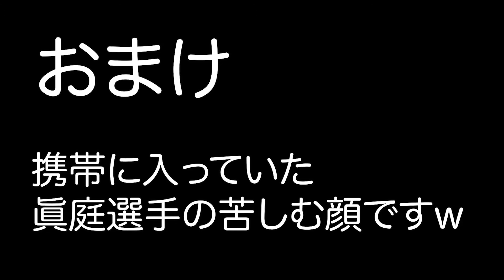携帯に入ってた動画をかき集めましたw~家でできるトレーニング~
初めまして夏です！

16歳の時に【部活に入らずにプロ選手になる。そして本出して引退する】ことを夢に掲げ、学生時代はずっと公園で練習していました！そして2014に当時のNBLの和歌山トライアンズでプロデビューしました！

2014-3×3のプロリーグ開幕。名古屋初の3×3プロ選手に。

令和元年、八王子市の北野町にプライベートレンタルジム『夏LABfitness』をOpenしました！

詳しい活動内容はHOMEPAGEを見ていただけると嬉しいです！

LINE@        ▷@cam6872g